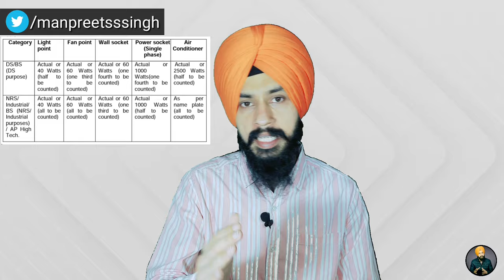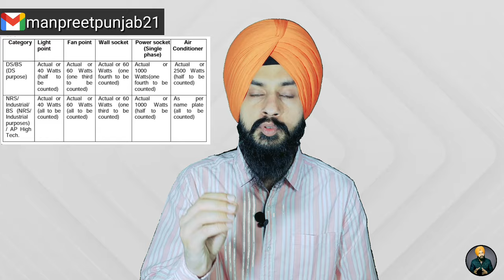ਘਰ ਦਾ ਲੋਡ ਕੈਲਕੁਲੇਟ ਕਰਨਾ ਸਿੱਖੋ I How to calculate our house's load PSPCL Explained by Manpreet Singh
In this video we have explained you how to calculate our house's load and charges to enhance it

ਇਸ ਵੀਡੀਓ ਵਿੱਚ ਅਸੀਂ ਤੁਹਾਨੂੰ ਲੋਡ ਵੱਧ ਚਲਾਉਣ ਤੇ ਹੋਣ ਵਾਲੇ ਜੁਰਮਾਨੇ ਬਾਰੇ ਦੱਸਿਆ ਹੈ

Note:- ਵੀਡੀਓ ਵਿੱਚ ਮੈ 9 light points ਦਾ ਲੋਡ 400 W ਦੱਸਿਆ ਹੈ ਜਦਕਿ 200 W ਬਣਦਾ ਹੈ। ਕਿਰਪਾ ਠੀਕ ਕਰ ਲੈਣਾ ਜੀ।

Videos on Corona & Vaccines:-

Content created and Presented by Manpreet Singh

CAMERA TRIPOD
CAMERA CANON 200D
GORILA TRIPOD
LIGHT STAND (SOFT BOX)
GREEN SCREEN

By-Fredji-Welcome Sun shine